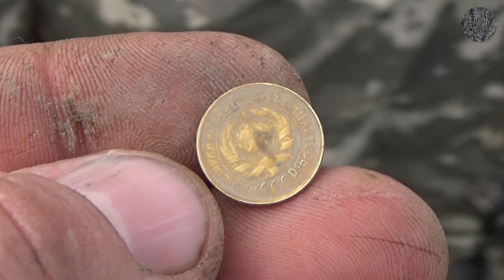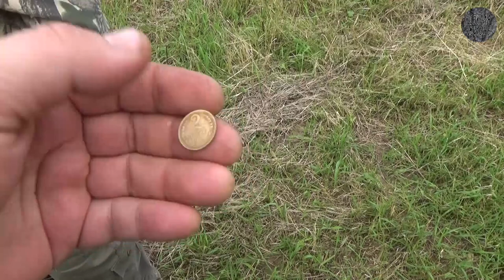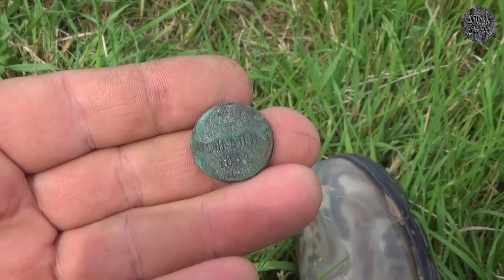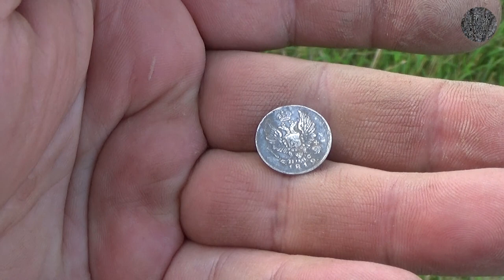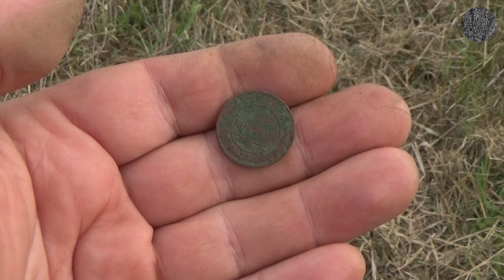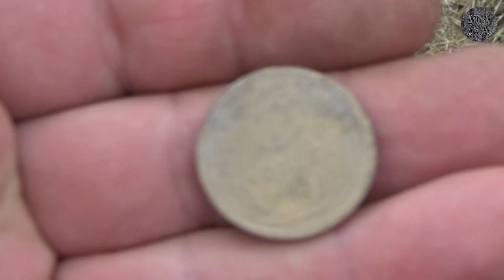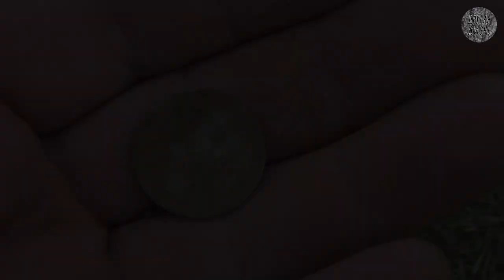Старая деревня | Архив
Друзья, давно хотели сходить на одно старинное место, что из этого вышло смотрите в новом ролике!